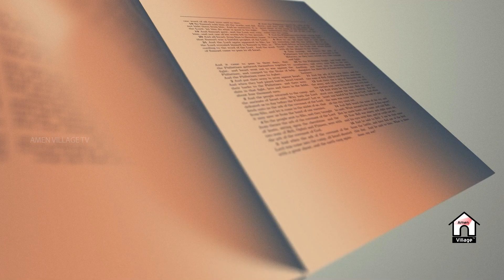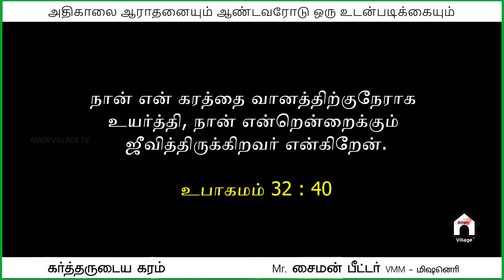🔴🅻🅸🆅🅴 | அதிகாலை ஆராதனையும் ஆண்டவரோடு ஒரு உடன்படிக்கையும்